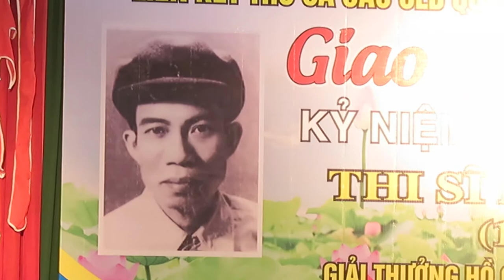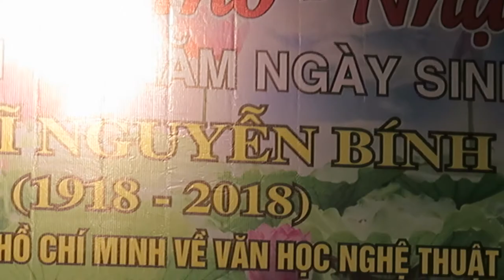VIDEO ĐIỀN HẢI VÂN